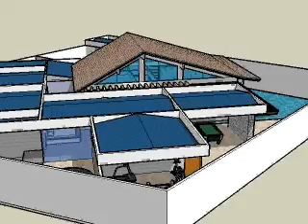Steel Frame - Residência Arraial D´Ajuda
Projeto de arquitetura residência uni familiar Arraial D´Ajuda -  Bahia/Brasil
Carlos Barroso - Arquiteto